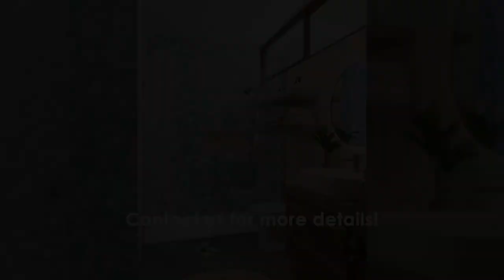Professional Video Editing Showcase | Real Estate Video Sample 2 | sozibstudio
Welcome to SozibStudio - Your Ultimate Destination for Professional Video Editing Services!

Need a video for your company, business, events, short films, presentation for a project, website or business, branding, special events, commercial projects, Fiverr gigs, or youtube channels?

Wait No More !!!

This is the right place.
I present you with one of the most awesome video editing services that you will ever get on Fiverr at this price.

Before order, I will show you a short sample video with your pictures if you want. It's free. No need to pay before work.

Are you ready to transform your raw footage into captivating visual masterpieces? Look no further than SozibStudio, where the art of video editing comes to life. Whether you're an aspiring YouTuber, a business owner, or an individual with a story to tell, our channel is your go-to resource for all things video editing.

🎬 Unleash Your Creativity with Adobe Premiere Pro and More:
Dive into the world of video editing with Adobe Premiere Pro, the industry-standard software known for its powerful capabilities. Our videos walk you through essential techniques, tips, and tricks to make your editing process seamless and fun. But that's not all! We also explore other user-friendly tools like Wondershare Filmora and online video editors, ensuring there's something for everyone.

✂️ From Rough to Polished - Master the Art of Editing:
Learn the art of precision with our video cutter tutorials, where we guide you on trimming and arranging your footage flawlessly. Our goal is to empower you to craft engaging stories that keep your audience hooked from start to finish.

🎥 Elevate Your Content with Professionalism:
At SozibStudio, we understand the significance of professional video editing. Whether you're seeking editing services on platforms like Fiverr or looking for a reliable video editing agency, our insights, and tutorials are designed to help you achieve the polished look your content deserves.

📍 Local or Global - Video Editing Knows No Bounds:
Wondering about video editing near you? The beauty of our virtual realm is that geographical boundaries don't hinder creativity. Our content caters to creators worldwide, proving that top-notch video editing guidance is just a click away.

🔥 Your Journey to Becoming a YouTube Video Editing Maestro:
For aspiring YouTube creators, our channel is your best friend on the path to success. We delve into the intricacies of YouTube video editing, equipping you with the skills to make your channel visually appealing and engaging.

🖌️ Meet Your Partner in Video Editing - The YouTube Editor:
Discover the role of a YouTube editor and how they can enhance your content creation process. Learn how to collaborate effectively with editors and leverage their expertise to take your videos to the next level.

Join us at SozibStudio and embark on an exciting voyage through the world of video editing. Whether you're a beginner or a seasoned pro, our content is tailored to enrich your editing prowess. Remember, the journey to creating exceptional videos starts here.